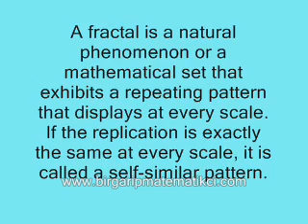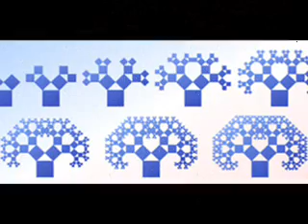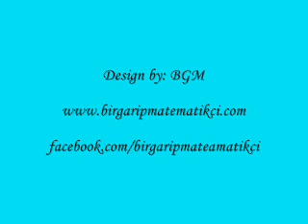Fractal examples and Fractal nature photo fraktale Beispiele und fraktale Natur Foto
Fractal examples and Fractal nature photo, fraktale Beispiele und fraktale Natur Foto, exemples fractales et fractale photo de nature, фрактални примери и фракталната природа снимка
fraktalni primeri i fraktalnata priroda snimka, fractal voorbeelden en fractal natuurfoto ,ejemplos fractales y naturaleza fractal foto
,фрактальные примеры и фрактальной фото природы
fraktal'nyye primery i fraktal'noy foto prirody, φράκταλ παραδείγματα και φράκταλ φύση φωτογραφία
fráktal paradeígmata kai fráktal fýsi̱ fo̱tografía, フラクタルの例とフラクタル自然の写真, ಫ್ರ್ಯಾಕ್ಟಲ್ ಉದಾಹರಣೆಗಳು ಮತ್ತು ಫ್ರ್ಯಾಕ್ಟಲ್ ಪ್ರಕೃತಿ ಫೋಟೋ
Phryākṭal udāharaṇegaḷu mattu phryākṭal prakr̥ti phōṭō
,stærðfræði kraftaverk
riyazi möcüzə